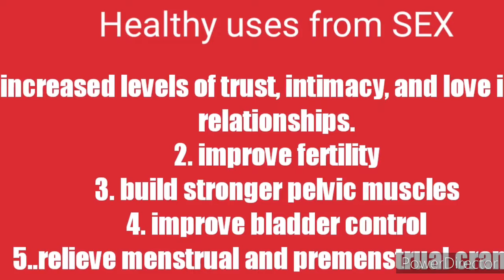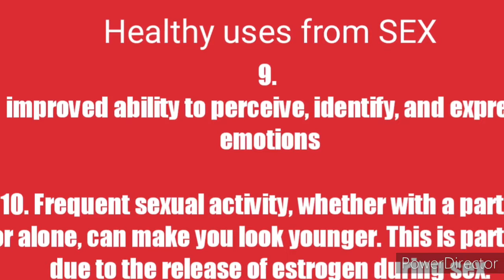Sex healthy uses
sex healthy uses , sexHealthy uses from SEX , information , educational ,General Knowledge, Health Tips , Adult educational,